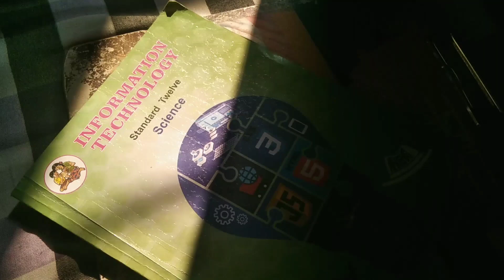Madam Ne Pura Paper Likha Mera 😁 | VLOG 130